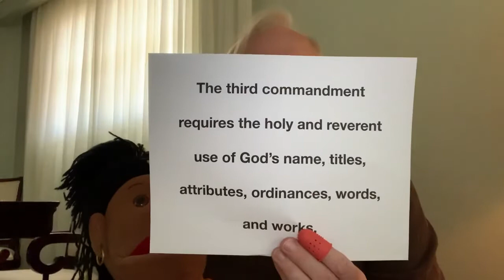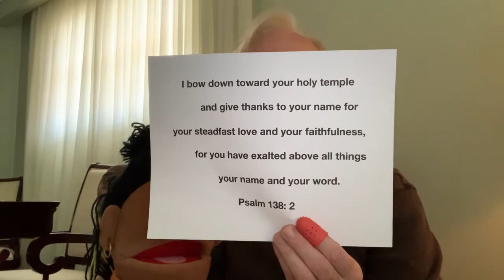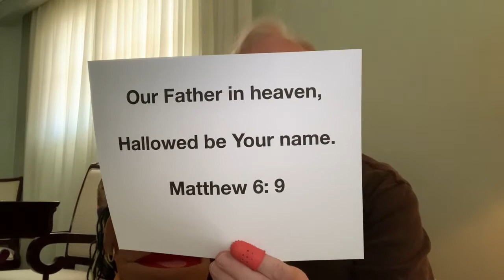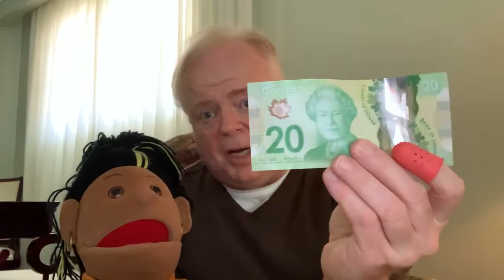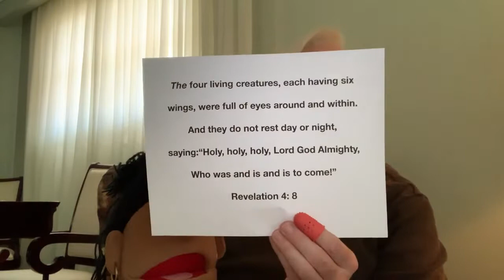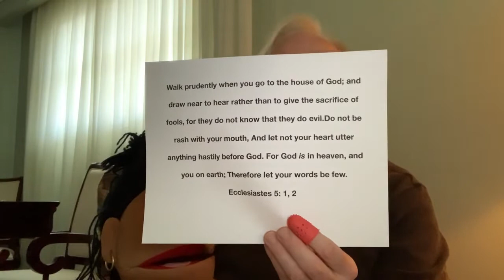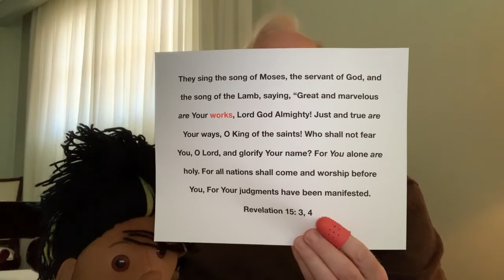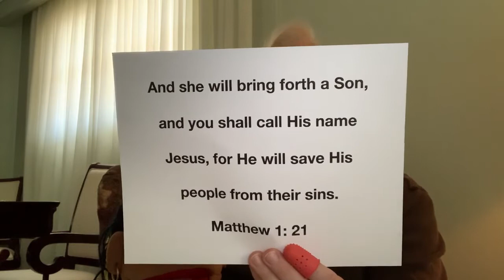Baptist Catechism Question #60: What is required in the third commandment?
Answer:
The third commandment requires the holy and reverent use of God’s name, titles, attributes, ordinances, words, and works.

References:
Psalm 29: 2, 11: 2, 138: 2; Deuteronomy 32: 3, 28: 58, 59; Matthew 6: 9; Revelation 4: 8; 1 Corinthians 14: 40; Ecclesiastes 5: 1, 2; Psalm 119: 140; Job 36: 24; Revelation 15: 3, 4; Matthew 1: 21.